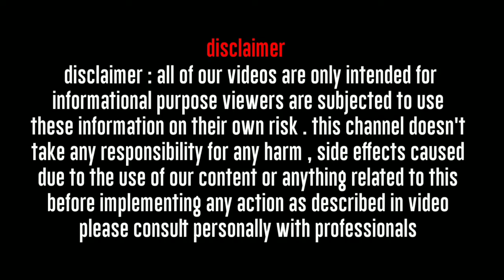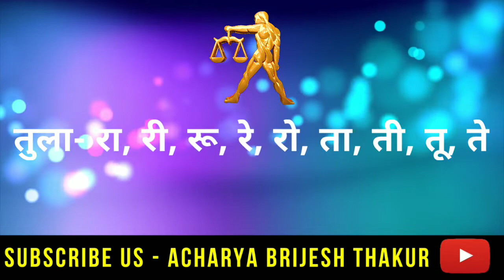तुला राशि,17 मार्च |Aaj ka Tula Rashifal |Tula Rashi 17 March 2022|Libra horoscope today,